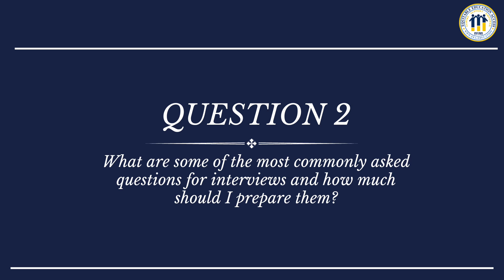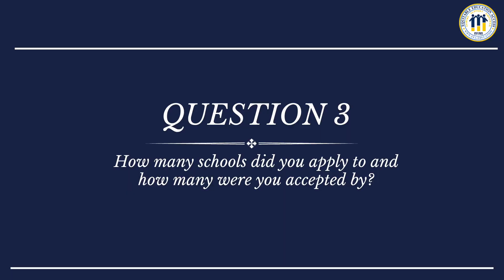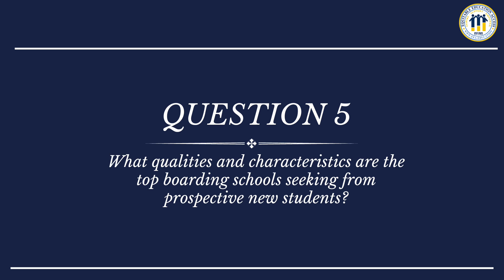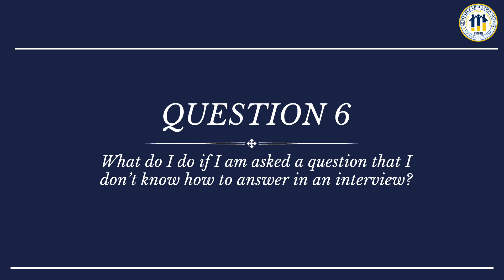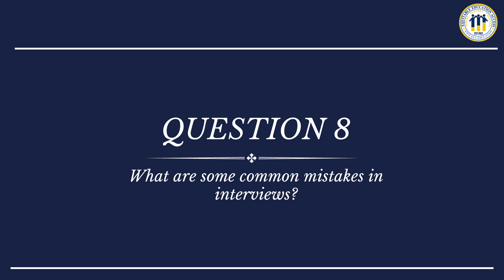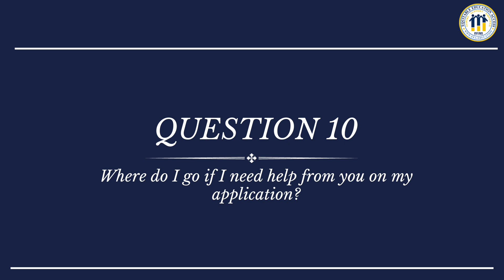Equal Education Access- National Forum Excerpt (Q&A)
This is an excerpt from EEA's September 2023 forum. This segment of the forum is a question-and-answer session featuring Mr. Tim Bradley and Melody Qian, who answer live questions from the audience. This video has been minimally edited for publishing purposes.